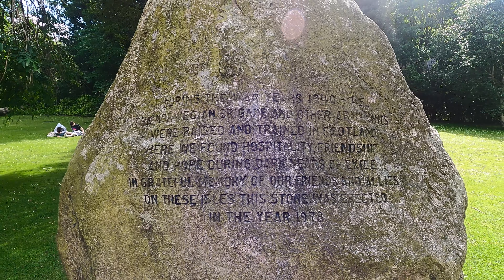Exploring Edinburgh, a medieval Old Town | Part 2 (S1 - Ep. 3) 4K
Our third episode from our motorbike journey. Exploring on a walk the Edinburgh city centre. We hope you enjoy this video and look forward to watching our next episodes.